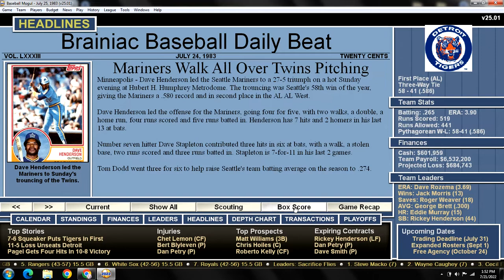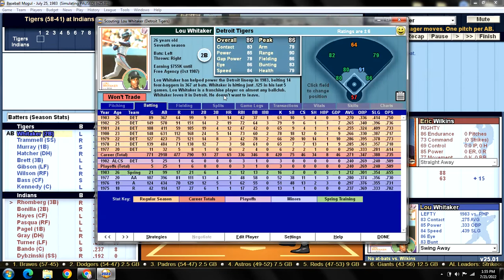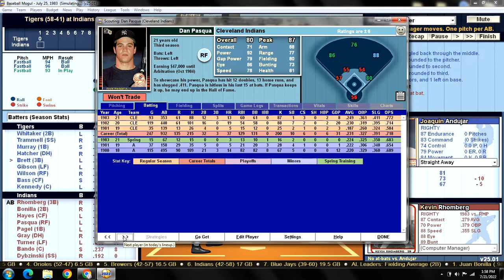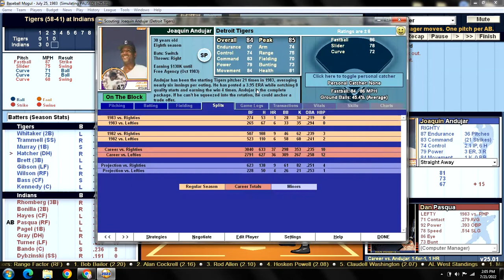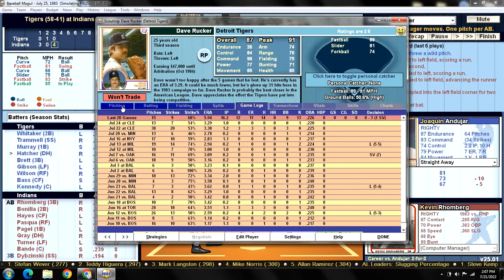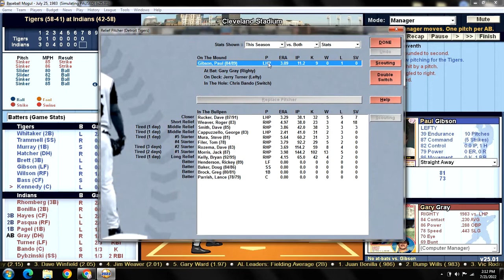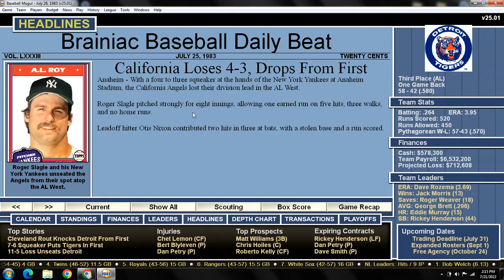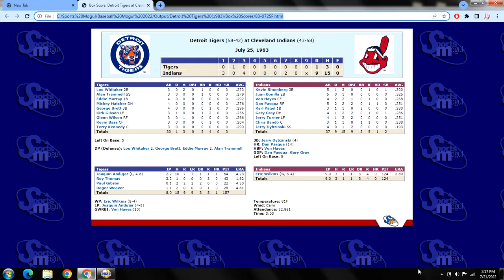Game 100 - 1983 Detroit Tigers Season Replay v Cleveland Indians @ Cleveland Stadium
DET (58-41): Joaquin Andujar (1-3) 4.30 v CLE (42-58): Eric Wilkins (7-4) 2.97
TIGERS:                                    INDIANS:
1) Lou Whitaker 2B                1) Kevin Rhomberg 3B
2) Alan Trammell SS              2) Juan Bonilla 2B
3) Eddie Murray 1B                3) Von Hayes CF
4) Mickey Hatcher DH           4) Dan Pasqua RF
5) George Brett 3B                 5) Karl Pagel 1B
6) Kirk Gibson LF                    6) Gary Gray DH
7) Glenn Wilson RF                7) Jerry Turner LF
8) Kevin Bass CF                    8) Chris Bando C
9) Terry Kennedy C                 9) Jerry Dybzinski SS